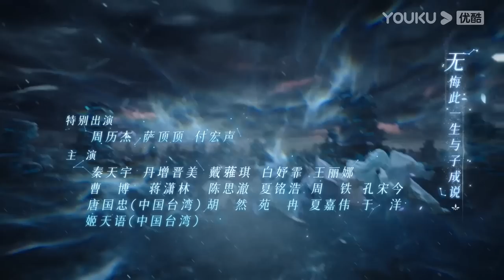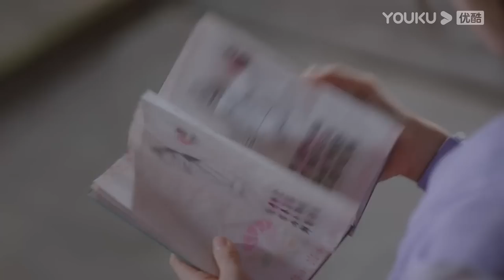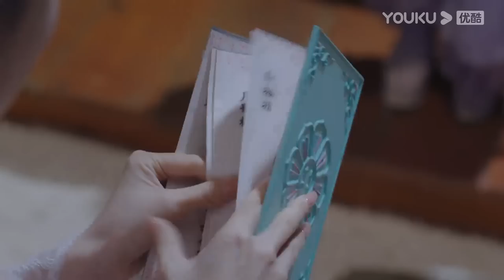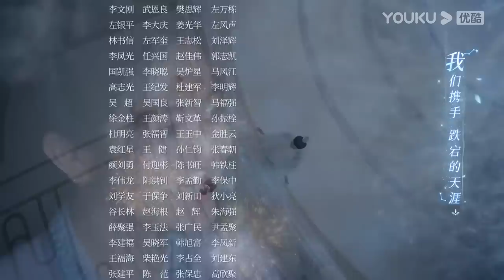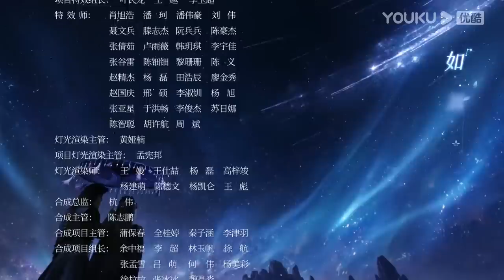MULTISUB【星落凝成糖 The Starry Love】EP22 | 错嫁姻缘，陈星旭李兰迪共赴绝美仙恋 | 陈星旭/李兰迪 | 古装爱情片 | 优酷 YOUKU